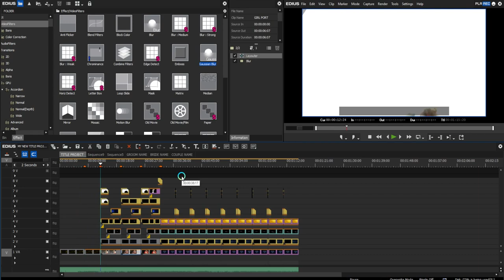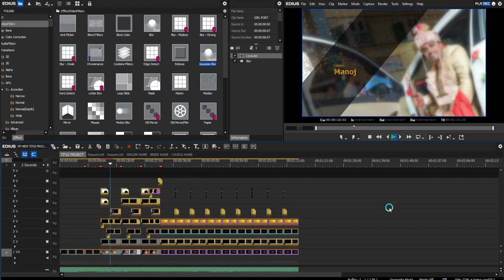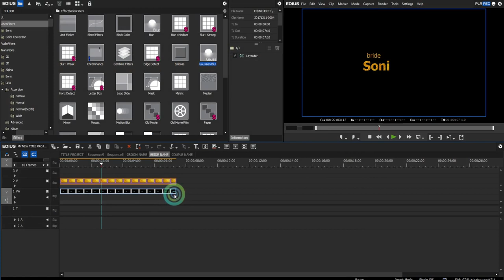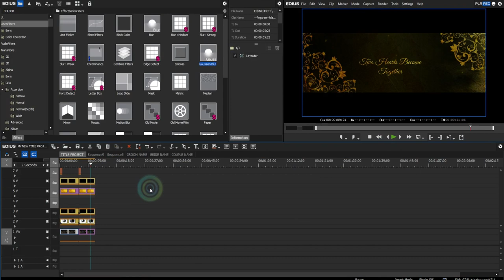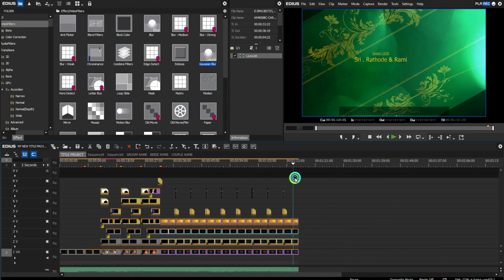cinematic wedding titles for edius l VK EDITTS l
NOTE: ALL THE IMAGES / PICTURES/ LINK SHOWN IN THE VIDEO BELONGS TO THE RESPECTED OWNERS AND NOT ME...